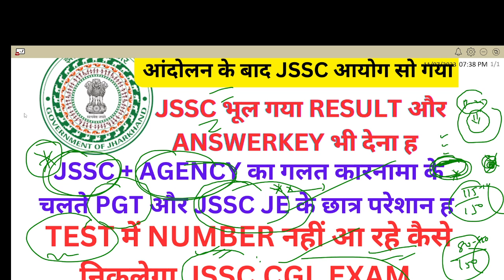JSSC आयोग सो गया ह !! PGT RESULT औरJE ANSWERKEY देना भूल गया !! TEST में NUMBER नहीं आ रहा क्या करे